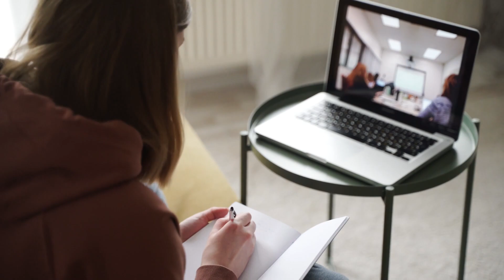Policybazaar work from home jobs 2021 | policybazaar job for freshers | Latest Work from home jobs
search "Pawan Verma jobs & earning"

Equipment which I Use for Youtube:-
Sound Equipment-
Blue Yeti, Specially for Voiceover Videos-

Second Pocket-Friendly Voicoever Mice-

Boya Mice-

Camera for Shooting Videos-
Canon M50-

Laptop Which I Use:-

Latest jobs -